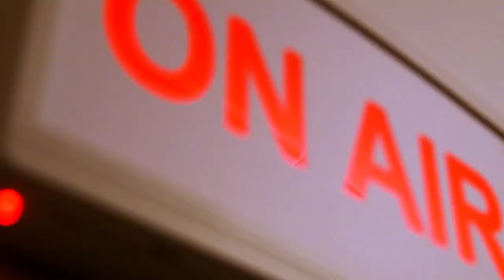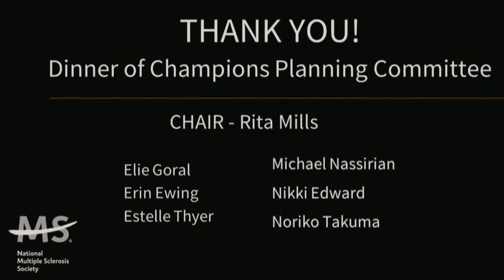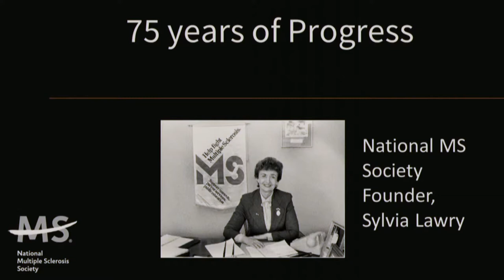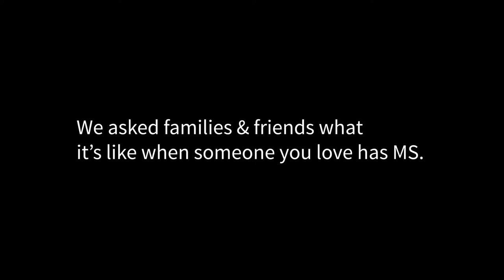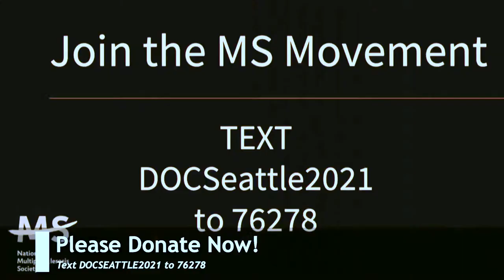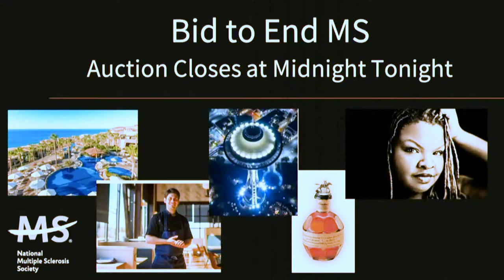Dinner of Champions -- Seattle